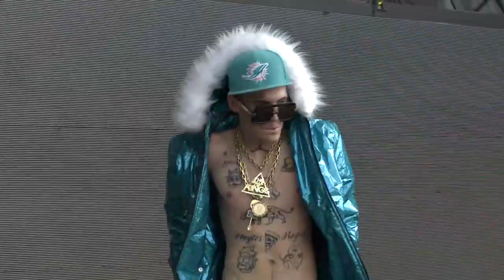Marcianeke - Live at Lollapalooza Chile 2022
Derechos a VTR, Lotus y Lollapalooza